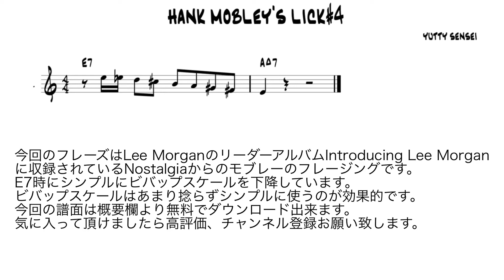Hank Mobley's Lick #4 - Jazz Sax Lesson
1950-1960年代に活躍したハードバップテナーサックス奏者ハンクモブレーのフレーズを掲載していきます。

ジャズのエッセンスがたっぷり詰まったフレーズを練習して自分のプレイに活かしていきましょう。

【本格ジャズサックスレッスン（体験レッスンあり）】
※あそれ以外の地域にお住いの方はスカイプレッスンをご利用ください。

Hank Mobley's Lick #4 ↓
profileの下部、メニュー下から無料DL出来ます。

100以上のジャズ譜面掲載中！Jazz Sheet Music